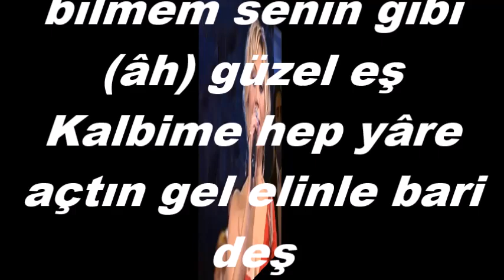Tuğçe PALA-Sönmez Artık Yüreğimde (UŞŞAK)R.G.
SOLİST:
*TUĞÇE PALA*
VİDEOYU YAPAN
*RECEP GAYRETLİ*
GÜFTE: ---
BESTE: KADRİ ŞENÇALAR
USUL: CURCUNA
MAKAM: UŞŞAK
Sönmez artık yüreğimde yanan bu sonsuz ateş
Bulunur mu bana bilmem senin gibi (âh) güzel eş
Kalbime hep yâre açtın gel elinle bari deş